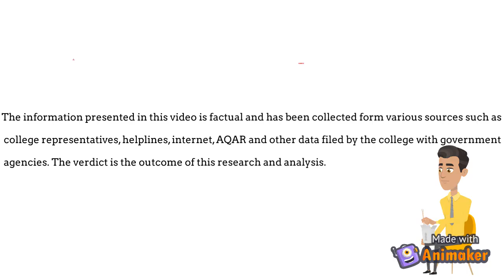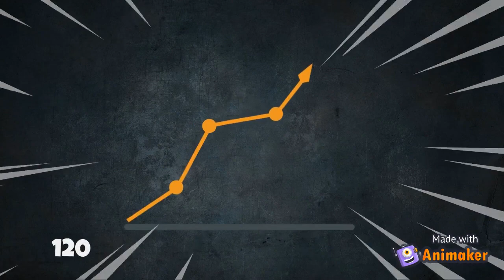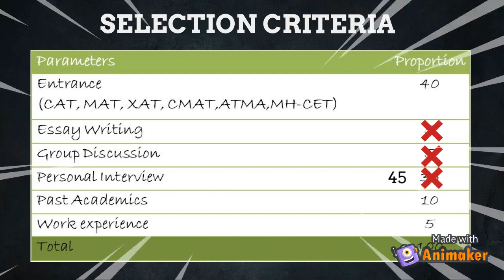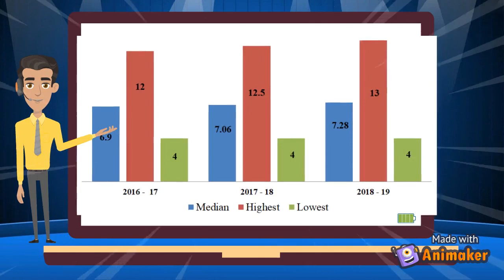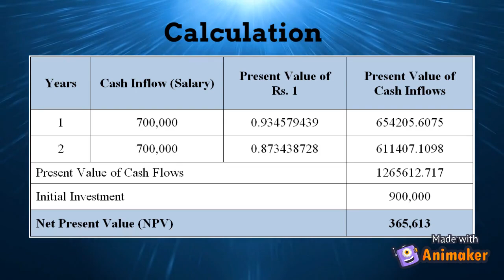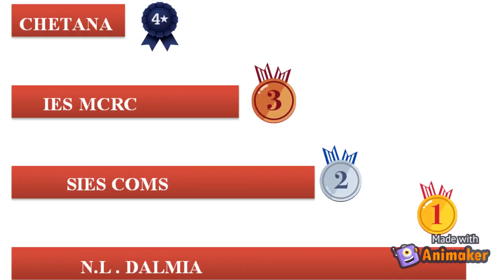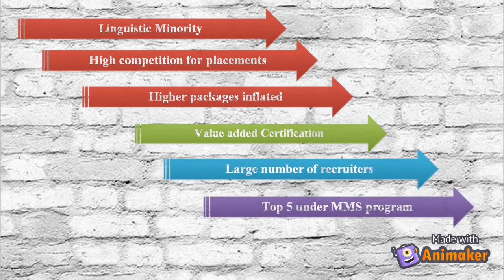MBA 2020 : PGDM Colleges to Apply in Mumbai - SIESCOMS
Hie every one,
Today we talk about SIES COMS located in Nerul. Should you apply here for PGDM? Watch the video to find out

Track : sunny

Timer line:
1. About the College : 0:30
2. Selection Criteria : 1:25
3. Investment : 3:09
4. Placements : 3:24
5. Verdict : 4:30